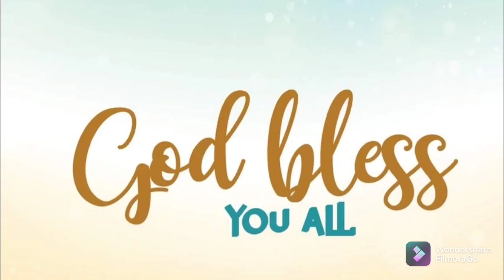Nag kasubukan...(hunny bunny grapes challenge) with tawanan 😀😀😀😀😀